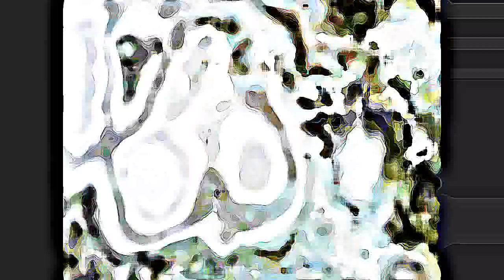ACARUS GALVANICUS - Bosmeor 3 10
Another demo from the Bosmeor sessions.